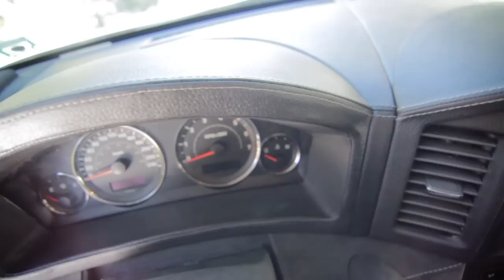Jeep BOSE show car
Jeep Grand Cherokee received a brand new Carbon Motors interior, paying tribute to the legendary audio brand BOSE. Black leather, suede and carbon fiber make cozy space inside the Jeep's cabin - indeed a great environment to enjoy the vibes from the BOSE stereo.